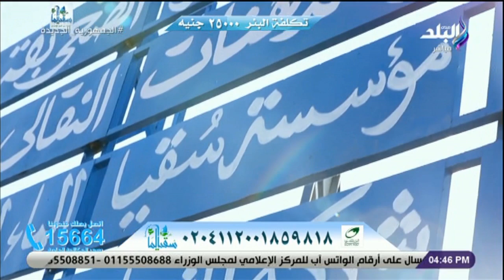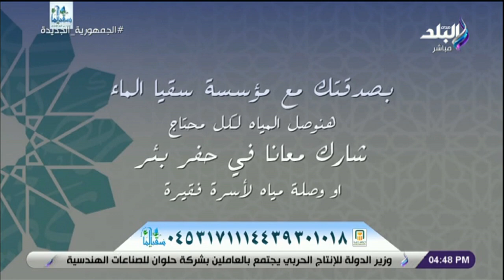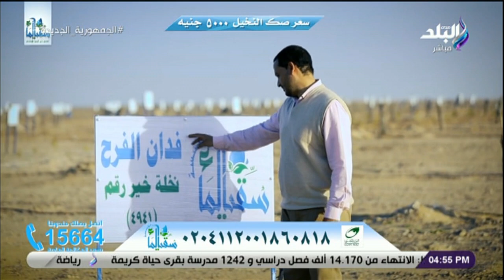الشيخ أحمد علوان فى ضيافة أحلام مواطن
برنامج أحلام مواطن
جزء من حلقة اليوم 27 أكتوبر 2023 من برنامج أحلام مواطن ويأتي فيها قال هاني عبدالرحيم ما يحدث في غزة إبادة جماعية،و المتحدث باسم الدفاع المدني الفلسطيني يوجه رسالة للعالم العربي،و رفع الحد الأدنى لأجور القطاع الخاص إلى 3500 جنيه

برنامج أحلام مواطن يعبر عن المواطن المصري بتصوير في الشارع وتقارير ميدانية. يحاول البرنامج مراعاة ودعم مطالب واحتياجات المواطنين. يذاع كل يوم جمعة الساعة الرابعة مساءً على قناة صدى البلد.